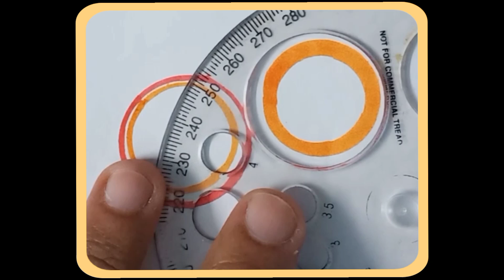Rainbow Art Ideas | Rainbow Drawing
Rainbow
Rainbow Art Idea
Rainbow Painting
Rainbow Painting Idea
Rainbow Drawing
Rainbow Drawing Idea
Rainbow Design
Rainbow Design Idea
Rainbow Art
Rainbow Color
Rainbow Color Balls